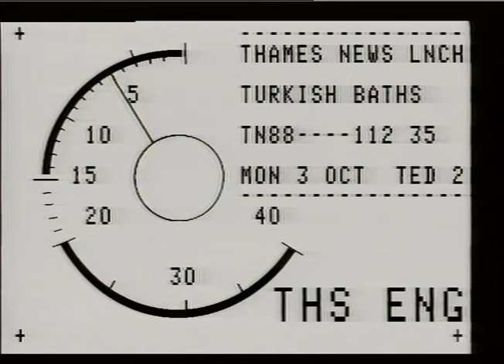Porchester Baths ; Bayswater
THAMES NEWS 3.10.88. BATHS - MEMBERS OF AN EXCLUSIVE  HEALTH CLUB ARE GETTING ALL STEAMED UP - BECAUSE THEIR  PRIVATE SESSIONS SPENT RELAXING IN A TURKISH BATH COULD  BE STOPPED. THE PORCHESTER BATHS IN BAYSWATER, HAVE BEEN  CLOSED TO THE PUBLIC WHILE THEY'RE USED BY MEMBERS OF THE  PORCHESTER HEALTH CLUB. BUT WESTMINSTER CITY COUNCIL HAVE
BROUGHT IN A PRIVATE FIRM, AND SAY THEY CAN REDUCE LOSSES BY _x000D_
ALLOWING THE PUBLIC TO BATHE EVERY DAY OF THE WEEK._x000D_
LUNCH 112/35 PM 107/38_x000D_
Lib.Pics. Members swimming in pool - Man jumping into Turkish Bath. including Horace CUTLER._x000D_
ANDREW GARDNER VO_x000D_
PORCHESTER BATHS ; Bayswater_x000D_
THAMES NEWS 3.10.88. BATHS - MEMBERS OF AN EXCLUSIVE  HEALTH CLUB ARE GETTING ALL STEAMED UP - BECAUSE THEIR  PRIVATE SESSIONS SPENT RELAXING IN A TURKISH BATH COULD  BE STOPPED. THE PORCHESTER BATHS IN BAYSWATER, HAVE BEEN  CLOSED TO THE PUBLIC WHILE THEY'RE USED BY MEMBERS OF THE  PORCHESTER HEALTH CLUB. BUT WESTMINSTER CITY COUNCIL HAVE _x000D_
BROUGH IN A PRIVATE FIRM, AND SAY THEY CAN REDUCE LOSSES BY _x000D_
LUNCH 112/35 PM 107/38
Lib.Pics. Members swimming in pool - Man jumping into Turkish Bath. including Horace CUTLER.
ANDREW GARDNER VO